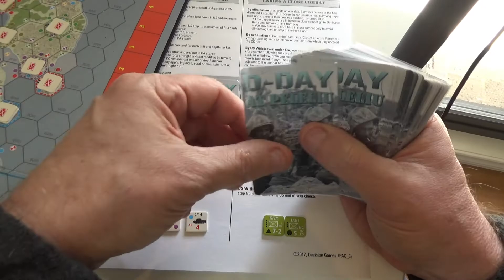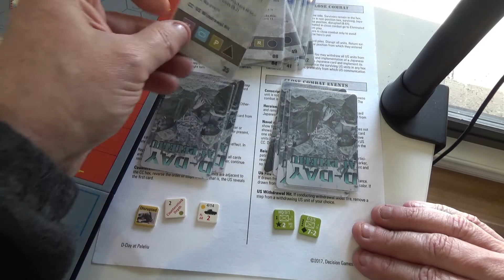D-day at Peleliu turn 7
Marines land a right hook via the airfield.